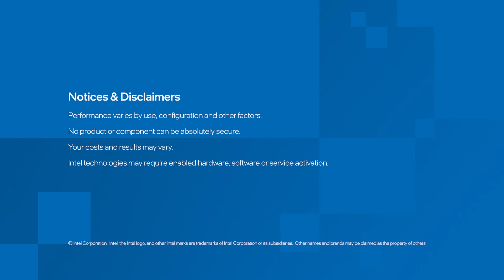Building AI for Low-Resource Languages: Bezoku's Innovative Approach | Intel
Learn about the development of low-resource language models with Ian Gilmour, founder of Euler Digital and creator of Bezoku.  Ian shares how Bezoku evolved from AI Forum, addressing the challenge of creating AI models for languages with limited data. He emphasizes the need for low-resource language models and their potential use cases, like polling and surveying, through techniques like reinforcement learning. Gilmour also delves into technical strategies, such as homomorphic encryption and synthetic data, for building secure and efficient AI solutions.

00:00 Introduction – Ian Gilmour, creator of Bezoku
02:18 Dialect-based, low resource language system
03:32 Large language models don’t account for variants and dialects
06:55 Practical example – polling for elections
09:21 Process of ‘annealing’
17:52 Stripping away complexity by thinking right
20:53 Using small language model and efficiencies gained
25:51 Creating efficient workflows with Intel Liftoff for Startups progra